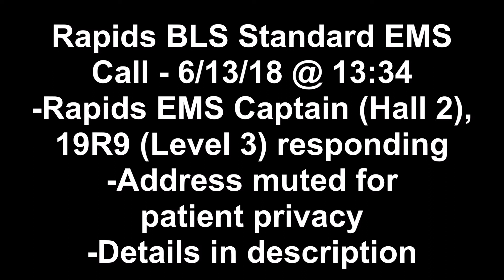Rapids VFC 19-R9 Responding to a BLS Standard EMS Call | 6/13/18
*Recorded 6/13/18 @ 13:39
Rapids Volunteer Fire Company 19-R9 is shown responding to a BLS Standard EMS call in Lockport, NY.  Rapids EMS Captain also responded, but is in the ambulance in this video.  Dispatch audio is included with the address muted for patient privacy.

Timeline:
-13:44 19R9 on location
-13:52 19R9 transporting ENH Lockport
-14:07 19R9 on location ENH Lockport
-14:20 19R9 clear/returning

19-R9 is a 2014 Chevy 3500HD/? ALS Ambulance